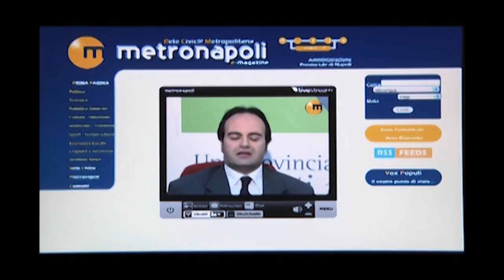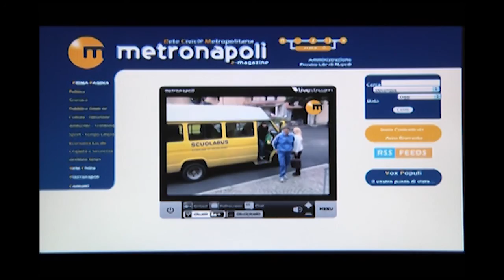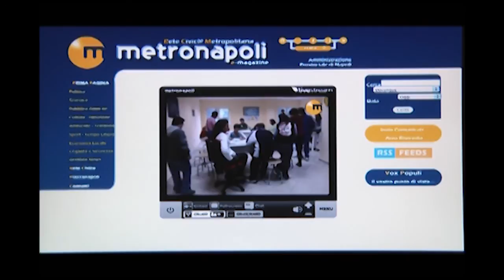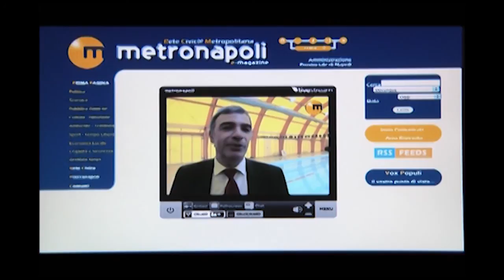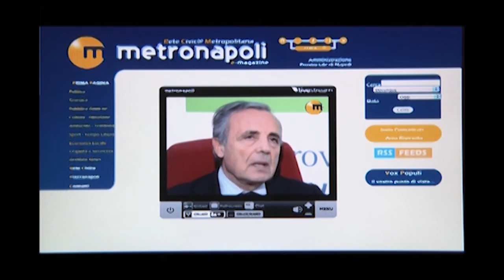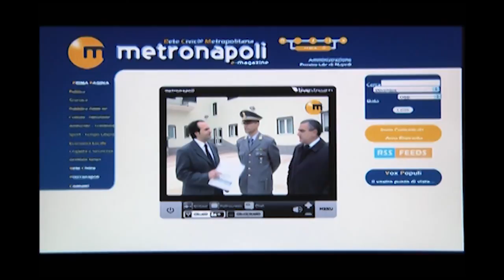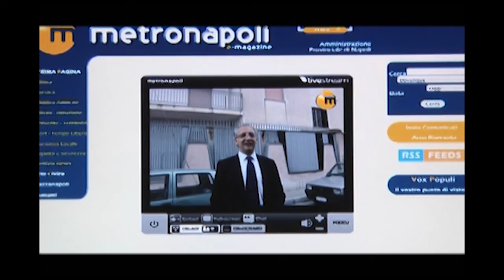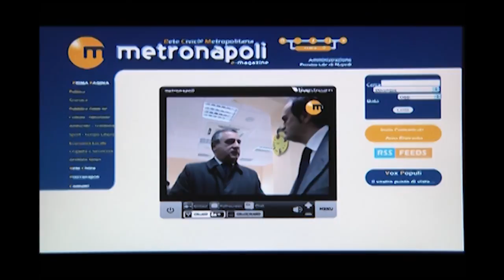DOCUMENTARIO SUI BENI CONFISCATI ALLA CAMORRA - HD